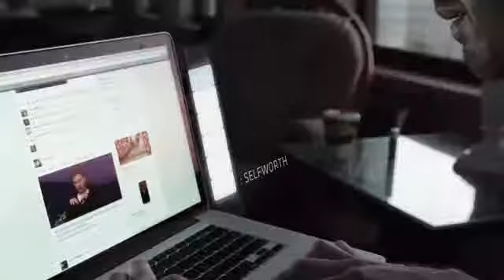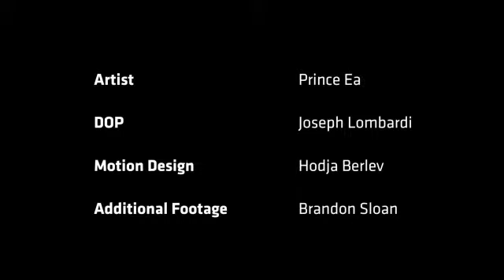Can We Auto Correct Humanity? by Prince Ea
Why I Refuse to Let Technology Control Me.

You need not delete your social networks or destroy your cell phones, the message is simple, be balanced, be mindful, be present, be here. :)